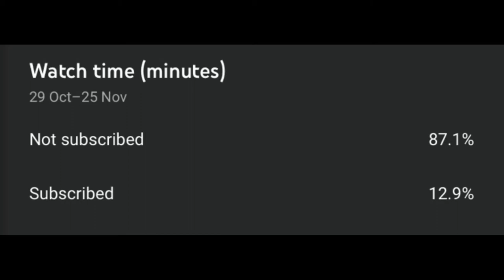Buku Khamis DEBUTS! (AFL Evolution 2 Bulldogs Coach Career Round 9)